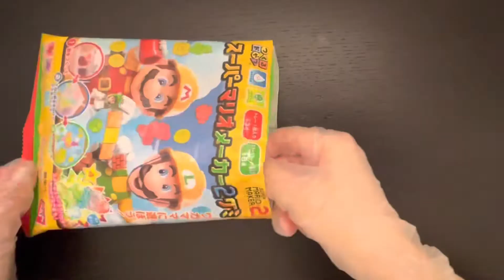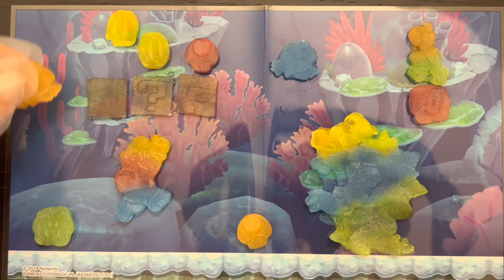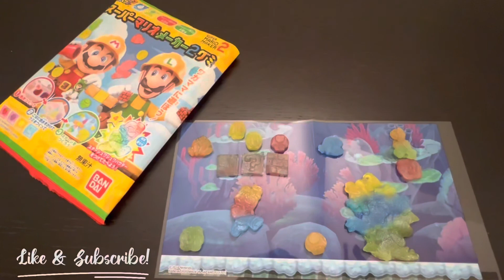Super Mario Maker 2 Gummy *ASMR*| DIY Janese Candy Kit | スーパーマリオメーカー2 グミ